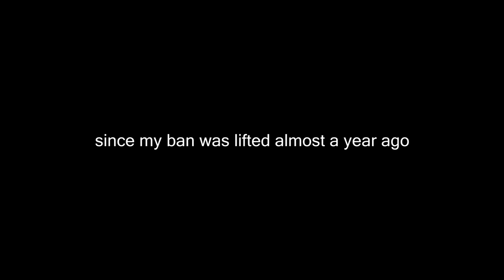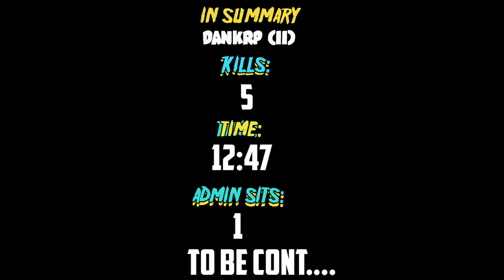How Long Until I'm Banned For RDM | DankRP II (Part One) | Gmod Episode 5